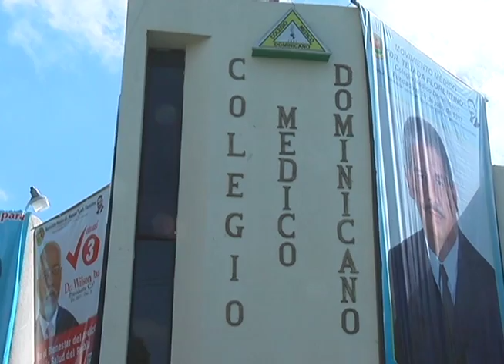Colegio Médico Dominicano rechaza que las muertes por dengue sea por descuido de galenos.